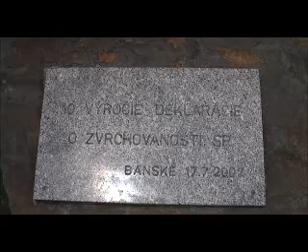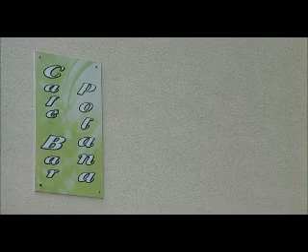Banské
Obec Banské leží v krásnom prostredí strednej časti Slanských vrchov na výmer 2896 ha vo vzdialenosti 15 km od okresného mesta Vranov nad Topľou. Stred obce sa nachádza vo výške 326 m. n. m. Názov obce vznikal z bohatej banskej činnosti a postupne sa menil z Banyapathaka allas Wyuagas v roku 1397 od kedy je aj prvá písomná zmienka o obci Banské, v r. 1471 sa názov zmenil na Kwsbanyapathaka, po maďarsky Banszka v r. 1773.
Banské is a village and municipality  in Vranov nad Topľou District in the Prešov Region of eastern Slovakia. In historical records the village was first mentioned in 1397. The municipality  lies at an altitude of 325 metres and covers an area of 29.861km². It has a population of about 1550 people.